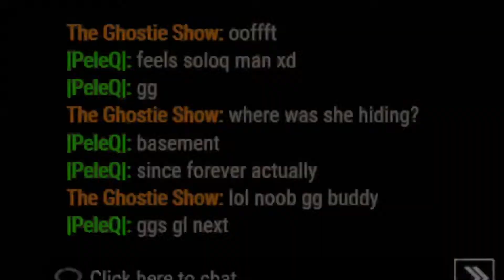I embarrassed these survivors with the twins!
These random survivors were not ready for the Victor and Charlotte tag team  enjoy!!

Catch me live on twitch Monday, Tuesday, Wednesday & Friday nights 9pm BST !